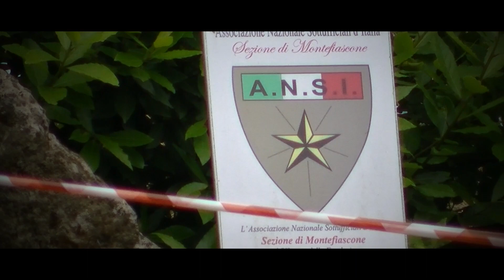Lago Montefiascone 2023 | Arnaldo Pinto | Lucchini SP 90